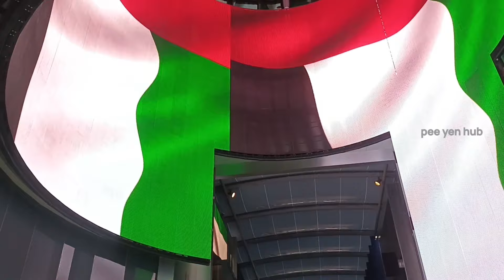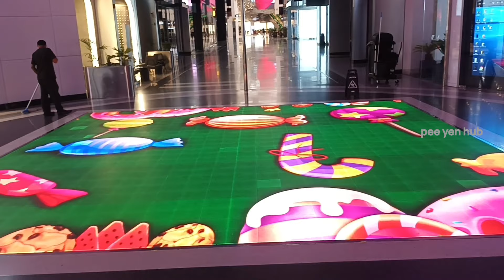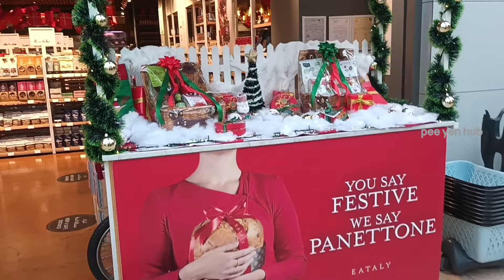The Avenues Mall | Biggest Mall in Kuwait | കുവൈറ്റിലെ ഏറ്റവും വലിയ മാൾ കാണേണ്ടതു തന്നെ | KWT Mall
Avenues mall
Largest mall in kuwait
must visit
amazing mall
the place to be
the avenues
biggest mall
kuwait
al rai
shuwaikh
kuwait city
the avenues mall
expensive mall in kuwait
malls in kuwait
top expensive mall
beautiful mall
malls
mall
kuwait mall
huge mall
big shopping mall
shopping mall
most expensive shopping mall
luxury shopping mall
European style shopping mall
luxury shopping Kuwait
luxury
luxurious shopping